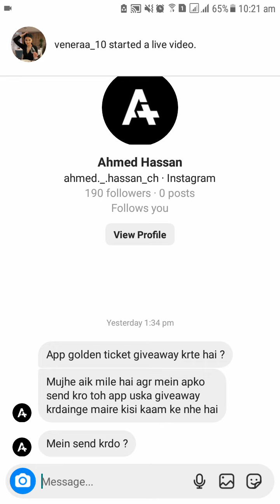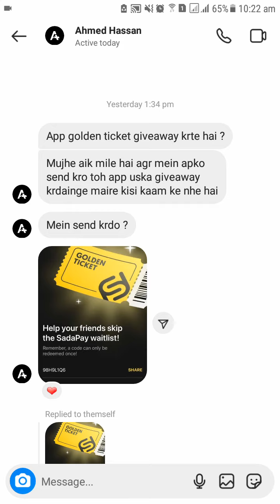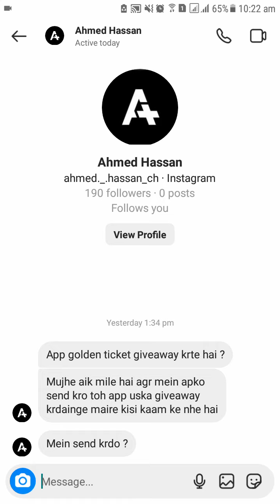Surprise! 74th SadaPay Golden Ticket FREE GIVEAWAY | Skip SadaPay Waitlist! Order SadaPay Debit Card